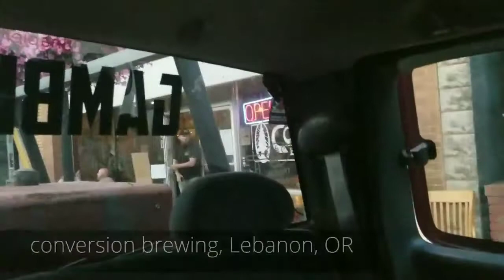Gambler 2020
Napier metal works does the 2020 gambler with the fam!